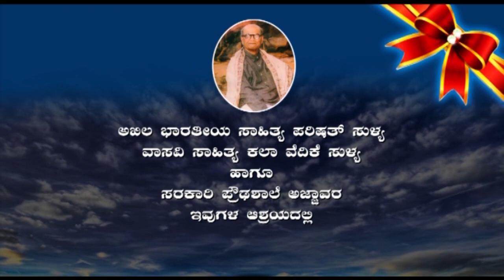Brahma Puriya Bhikshukanige Bhava Namana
A program conducted by Vasavi kala vedikeSullia , with the help of AkhilaBharateeya Sahitya ParishathSullia and Govt. School Ajjavara. This program is a collection of famous songs of D.V.Gundappa, performed by native artists of Sullia

Singers
Ramachandra arbhittaya
Mahalaxmi merkanja

Keyboard
Dr. Dinesh

Tabala
Sumanth

M.C.
Dr. Veena N.